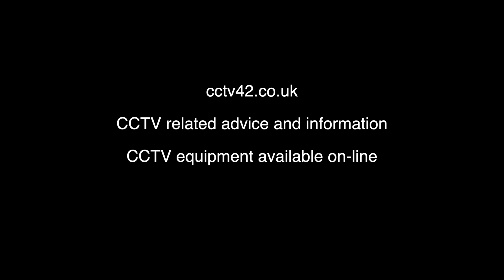CCTV camera optical range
What determines the optical range of a CCTV camera? People often confuse the IR range with the cameras effective range and wonder why they can't identify people more than a few metres from the camera.

We explain how to capture more detail on CCTV cameras.

CCTV42 not only sell CCTV cameras and recorders but also offer great help and advice when planning a CCTV system.